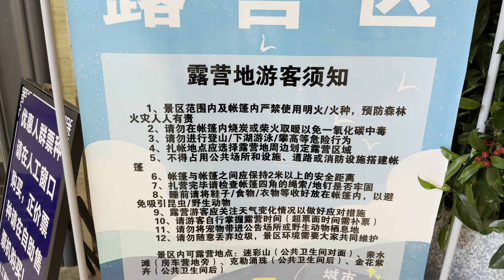新疆露营天花板 赛里木湖露营 全程轻松舒适加愉悦